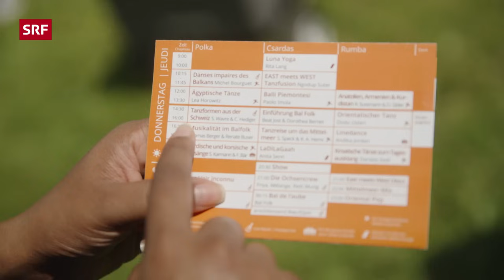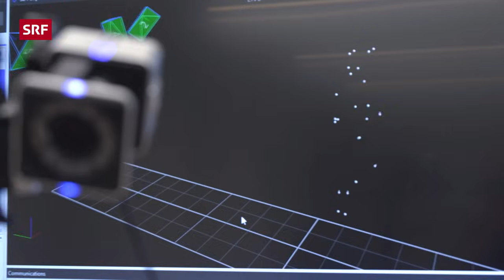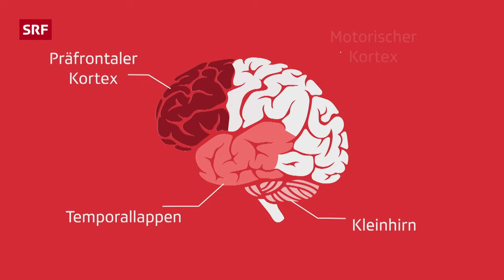Tanzen macht gesund – Was Bewegung und Musik in Körper und Geist bewegen können | Puls | SRF Wissen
Tanzen ist in der Schweiz kein Volkssport – leider. Denn Tanzen bedeutet nicht bloss Party und Spass. Tanzen hat auch viele positive Effekte auf die Gesundheit von Körper und Geist. Was können Bewegung und Musik bewirken, was nicht? «Puls» mit Antworten und einem Plädoyer für mehr Tanz.

*Tango statt Tabletten – Das kann Tanzen bewirken*
«Puls» besucht ein Tanzfestival im Emmental und trifft dort auf Julia F. Christensen – Bestsellerautorin des Buches «Tanzen ist die beste Medizin». Die Psychologin, Neurowissenschaftlerin und passionierte Tangotänzerin erforscht am Max-Planck-Institut die Effekte des Tanzens auf die Gesundheit. Ist der Nutzen wirklich so gross, wie es das Buch suggeriert?

*Wirkung auf drei Ebenen – Das macht Tanzen so besonders*
Was Tanzen im Vergleich zu anderen Sportarten besonders macht, ist die Kombination aus Musik, Bewegung und sozialem Miteinander. Ein kurzer Überblick, wie und wo diese drei Aspekte im Körper Wirkung zeigen.

*Tanzen gegen Depression – Strassentänzer Andrzej Weber*
Das Video des 67-jährigen Andrzej Weber ging 2023 viral: Mit Kopfhörern tanzt er ausgelassen durch die Strassen St. Gallens. Dies tut Weber bis heute regelmässig – und hat seither in der Ostschweizer Stadt Kultstatus erlangt. Doch bevor er unbeschwert durch die Gassen tanzte, steckte er in einer schweren Lebenskrise. Eine Depression liess ihn in ein dunkles Loch fallen. Das Tanzen hat ihm dabei geholfen, aus seinem Tief herauszufinden.

*Tanzen für mehr Lebensqualität – Ballett für Menschen mit MS und Parkinson*
Koordination, Gleichgewicht und Stabilität stellen für MS- oder Parkinson-Betroffene im Alltag oft eine besondere Herausforderung dar. Dass diese Fähigkeiten beim Tanzen auf ganz besondere Weise trainiert werden, will ein neuer Tanzkurs für Menschen mit neurologischen Herausforderungen nutzen. Das Interesse am Pilotprojekt des Opernhauses und der Tonhalle-Gesellschaft Zürich ist gross, der Tanzkurs war im Nu ausgebucht. «Puls» hat eine Teilnehmerin begleitet.

*Im Dreivierteltakt gegen Demenz – Tanzen als Wunderwaffe im Alter*
Tanzen ist insbesondere auch im Alter gut. Denn: Häufiges Tanzen kann präventiv gegen Demenz wirken. Das fanden Forschende in New York mit einer Langzeitstudie heraus.

*«Puls kompakt» – Verschiedene Tanzstile, verschiedene Trainingsziele*
Tanzen hat viele positive Eigenschaften, um vital zu bleiben. Je nach Trainingsziel, eignen sich gewisse Tanzstile ganz besonders. Einige Beispiele aus dem Archiv der SRF-Kult-Tanzshow «Darf-Ich-Bitten».

*«Puls»-Chat – Fragen und Antworten zum Thema Tanzen*
Welcher Tanzstil passt zu meiner aktuellen Lebenssituation? Wie kann ich als Alleinstehende(r) mit Tanzen beginnen? Lohnt es sich selbst im Alter noch, das Tanzen zu erlernen, um das Gehirn zu trainieren?  Die Fachrunde weiss Rat.

👀 Direkt anschauen:
00:00 Einleitung
01:46 Tama bei «Darf ich bitten?»
02:46 Besuch beim Tanzfestival «Vertanzt»
04:09 Tanzwissenschaftlerin Julia F. Christensen
07:10 Was tanzen mit Körper und Geist macht
08:31 Strassentänzer Andrzej Weber
13:17 Tanzworkshop: Balfolk (1)
15:53 Tanzen für Menschen mit MS und Parkinson
21:02 Tanzworkshop: Balfolk (2)
23:42 Tanzen im Alter
25:42 Tanzen als Sport – oder einfach zum Spass
29:00 Puls kompakt: Verschiedene Tanzstile, verschiedene Trainingsziele

◾ Leitung: Thorsten Stecher
◾ Redaktion: Karl Baldinger
◾ Moderation: Tama Vakeesan